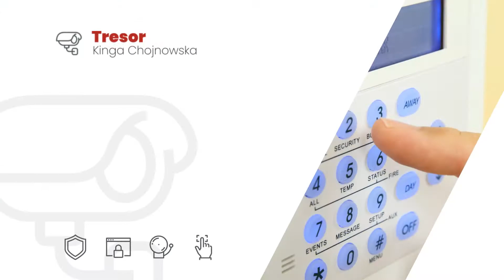Alarmy Tresor Kinga Chojnowska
Alarmy, jakie oferuje firma Tresor to wysokiej jakości sprzęt. Firma działa pod kierownictwem Kingi Chojnowskiej. Ma siedzibę w Strzelcach Opolskich. Firma zatrudnia doświadczonych instalatorów i elektryków. Dzięki temu, że firma posiada 16-letnie doświadczenie, jest w stanie dać klientom gwarancję profesjonalnego wykonania usług montażowych.
W ramach usług znajdują się instalacje systemów alarmowych i monitoringowych. Podczas montażu firma wykorzystuje i stosuje sprzęt pochodzący od renomowanych marek, wysokiej jakości. Są to firmy takie jak: LCN, Satel, Dsc, Aritech, Bosch, Paradox.
Firma zakłada alarmy w domach, czujniki ruchu, monitoring i telewizję dozorową.

Firma wszystkie zlecenia wykonuje rzetelnie  i terminowo. Oferuje konkurencyjne ceny.

Zaprasza do współpracy.